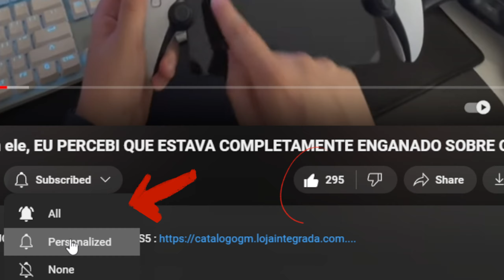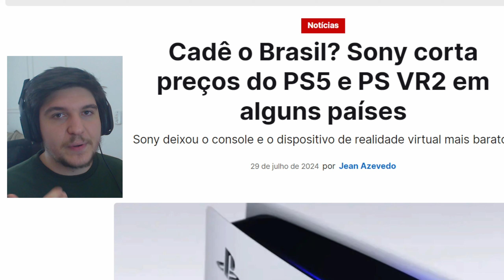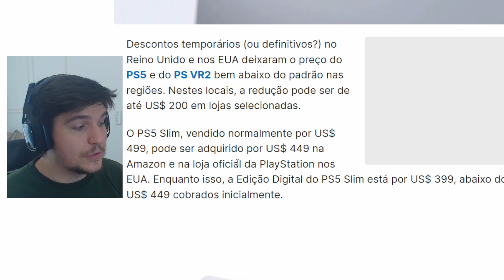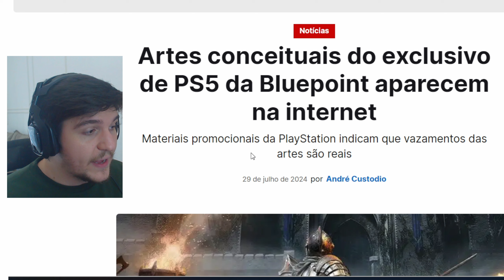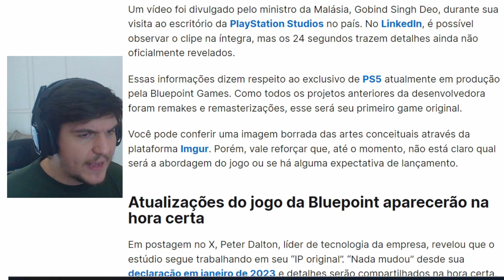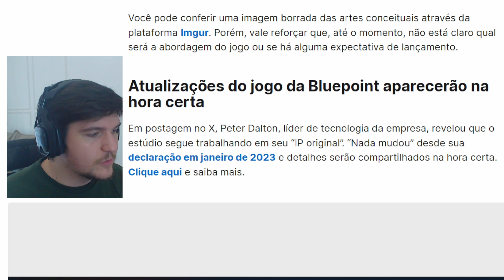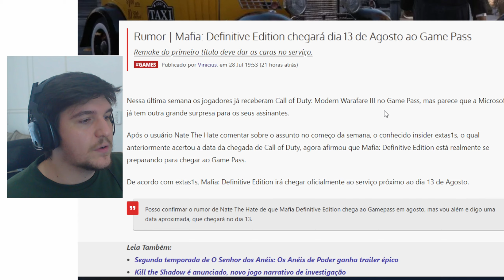ABSURDO! SONY ANUNCIA REDUÇÃO DE PREÇO OFICIAL do PS5 e do PS VR2 /VAZARAM IMAGENS DO NOVO EXCLUSIVO